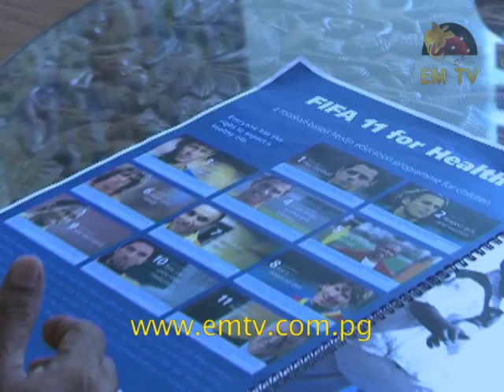FIFA U20 Women’s World Cup Security Operations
Preparation for the FIFA U20 Women’s World Cup in November continues; the securities are also underway with discussions being held with the respective stake holders.

A joint committee has been created comprising of the members of the force with Royal PNG Constabulary as the lead agency for the public security and plan, the national Maritime and Safety Authority, National Security Advisory Council and PNG Fire Service.

While the expectation of FIFA has been shared with the stakeholders, together the committee will be working to ensure that the requirements are met from each agency.

FIFA Local Organising Committee chief executive officer, Seamus Marten, said preparation is going according to schedule...